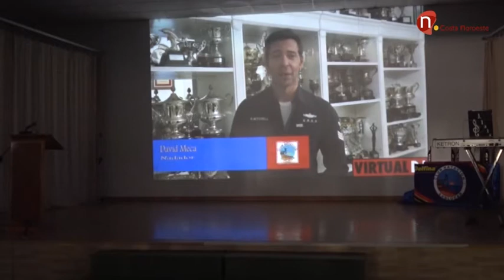Desde la Base, 14 de diciembre de 2017 - programa 61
Espacio dedicado al deporte base de Sanlúcar de Barrameda, presentado por José Manuel Nuño.